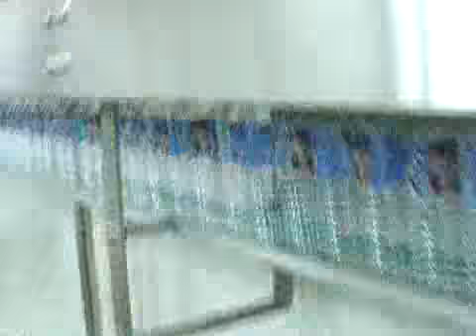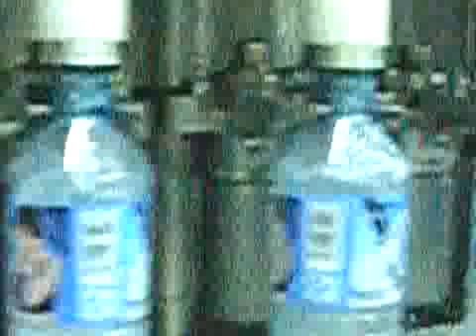水灌装WisMencoder Encoded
three in one. washing filling and cappping.